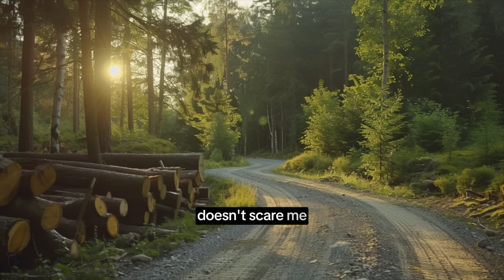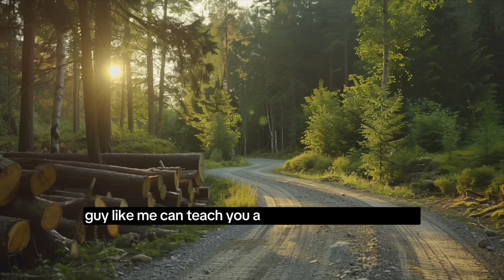VERY SPICY: Tall Strong Lumberjack Splits You Open [SPICY BOYFRIEND ASMR]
Listen to the FULL SPICY audio and my entire collection of spicy audios NOW in my Bitly!!
ENTERTAINMENT PURPOSES ONLY. VIEW AT YOUR OWN DISCRETION.

I’ve seen you around camp.
You can’t be the only woman here? And I can’t be the only guy that tried to hit on you.
Wine tonight? My place?
Oh you want to skip the cuddling and get started!
I can help with that…
I’ll work it in slow baby so it doesn’t hurt.

RUN TIME: 12:43